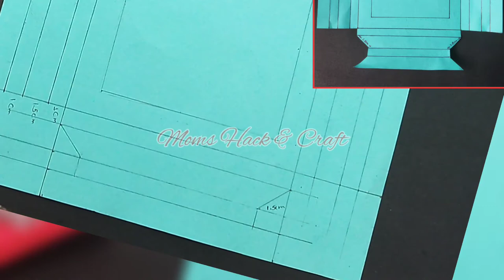Friendship Day gift idea /DIY Photo Frame /Easy Picture Frame DIY /How To Make Photo Frame At Home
How to make photo frame with Paper is shown here in this video. This handmade wall hanging picture frame is very easy to make at home with Paper.

Materials Required
Color papers
Marker/ Pencil
Scissors
Glue
Ruler/Scale

Photo Frame size 5inch x7 inch marking pdf for your reference

Photo Frame size 10cm x10 cm marking pdf for your reference

Photo Frame Making At home/ DIY Photo Frame/Easy Picture Frame DIY /How To Make Photo Frame At Home / Handmade photo frame

 handmade photo frame with Paper
 DIY Photo Frame at Home Tutorial
HOW TO MAKE A PHOTO FRAME WITH WASTE MATERIAL AT HOME
 diy photo frame decoration ideas
DIY Paper Photo Frame
 Paper  Frame Making
 Picture Frame Cheap
 Photo Frame DIY
Photo Frame Frames 5x7